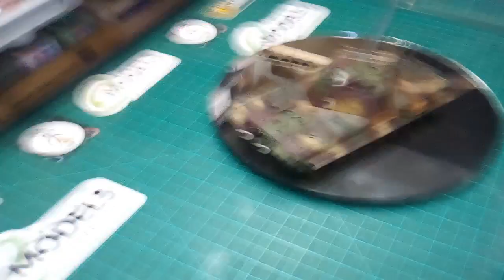Panther 401 Ausf G - Tamiya - #35176 - 1/35th - Halidon Buddy Build - Update 2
This is just a "quickie" as the wife said !!! Just showing where I'm at and how much still to do . I promise in my next update to do a thorough one. I'll show my research materials, products used i.e, primers, paints weathering products etc etc. I'll also do, what I've been trying and promising to do in my last updated and that's to tell you the story of Ernst Barkmann that inspired me to do this project.
This is a buddy build with my very dear friend Glen. You folks better know him and his antics on here as " Halidon ". Lovely bloke, fantastically talented modeller and even better friend.